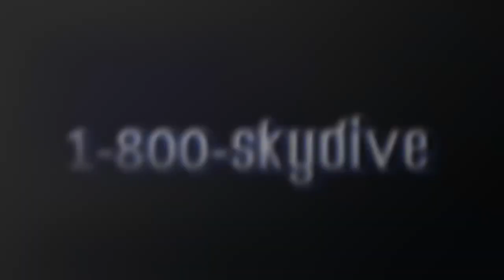Sonya Alivio's Tandem skydive!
Sonya Alivio's tandem skydive on Friday, July 14, 2017 with Eric at Skydive Indianapolis.  Located in Frankfort, IN, Skydive Indianapolis is THE place for tandem, AFF and experienced skydivers.  Come out and Skydive Indiana, Skydive Kentucky, and Skydive Ohio! Music: Indyca Summer daze. Recorded at azmyth studios produced by Corey Miller.